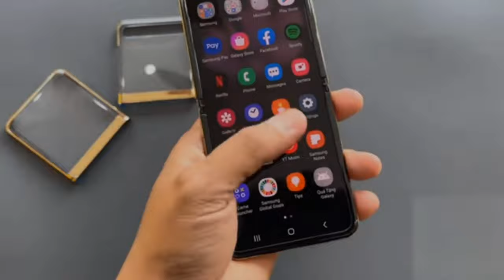Samsung Z Flip 3 PUBG Test - ULTRA HD 90 FPS Graphics Test | Samsung galaxy Z Flip 3 Unboxing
Samsung Z Flip 3 pubg Ultra hd 90 FPS